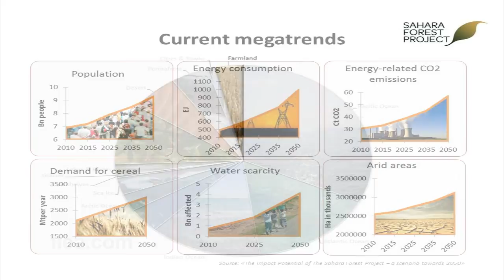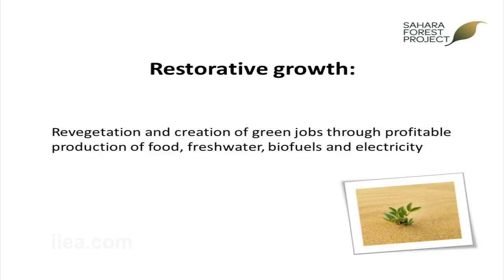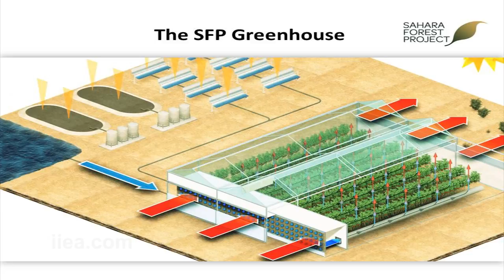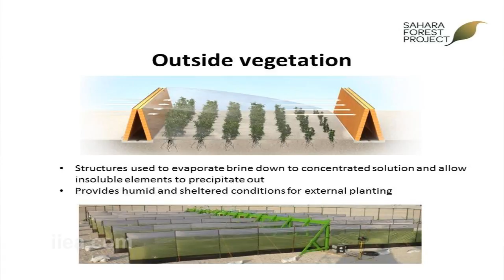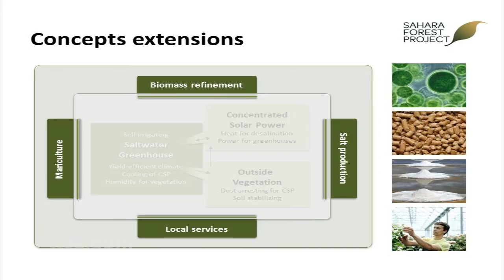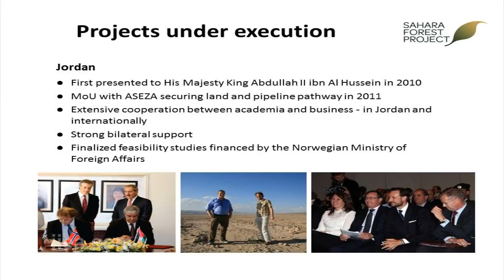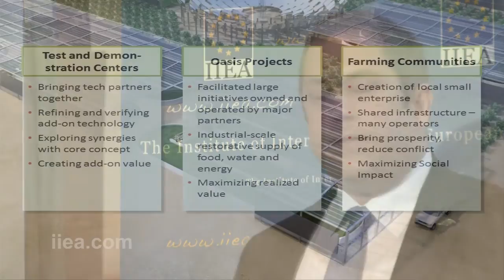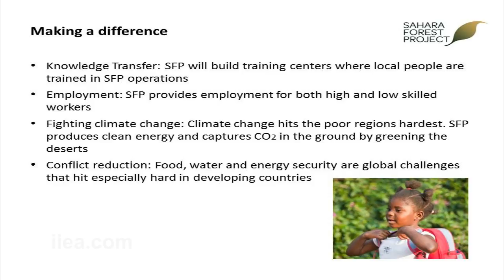Joakim Hauge on Greening the Desert: The Sahara Forest Project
About the Speech:

The Sahara Forest Project is a highly innovative approach to dealing with the pressing need for food, water and energy security in the Middle East's desert regions in the future. An international team from 12 different countries has contributed to the Norwegian funded project which aims to turn inhospitable deserts into flourishing food and power producing habitats. Pilot projects have been launched in Aqaba, Jordan and most recently in Doha, Qatar. Described as a mini-Masdar (referring to Masdar City in UAE), the project in Qatar demonstrates how Qatar is striving to raise its profile as a leader in solar energy. In this address, Norwegian CEO, Joakim Hauge, will give a presentation on the two Sahara Forest Pilot Projects, which are at the cutting edge of new energy technology and will describe their benefits for the region and the world.

About the Speaker:

Joakim Hauge is Director and Chief Executive Officer of the Sahara Forest Project. He was formerly an adviser in bioenergy at the Bellona Foundation in Norway.